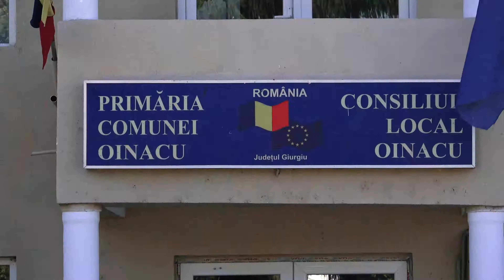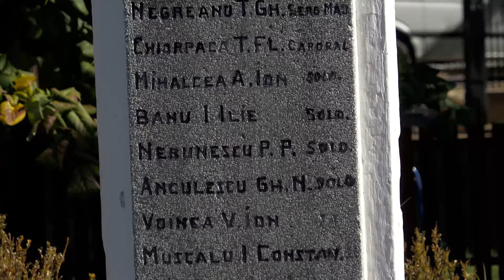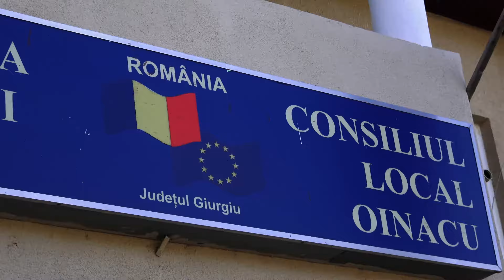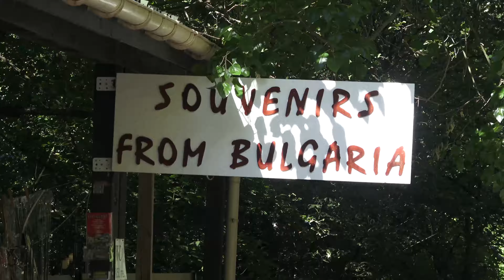Oinacu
Sustaining Rural Tourism in the Giurgiu-Ruse Area Through its Cultural Heritage, presenting the village of Oinacu.